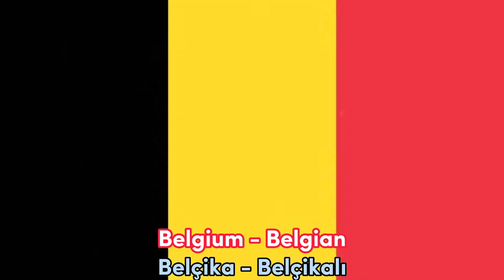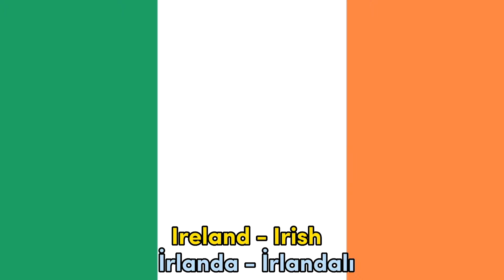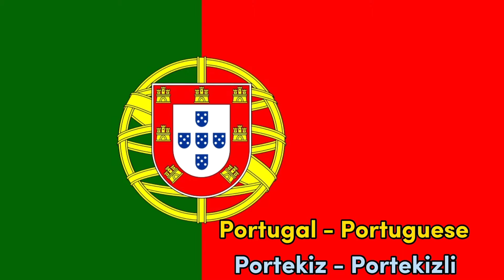İngilizce Ülkeler ve Milletleri